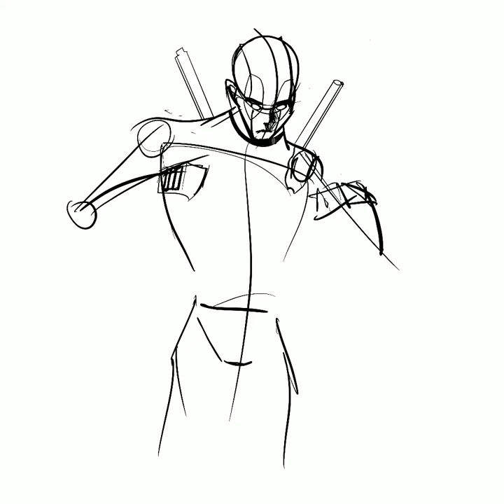My Deadpool Fanart on Procreate Timelapse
My Deadpool Fanart 2019
Vinii 3d artist